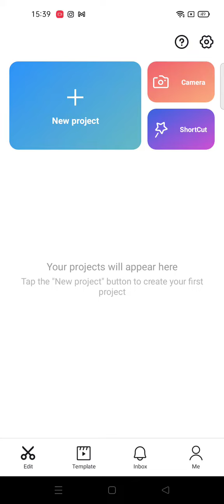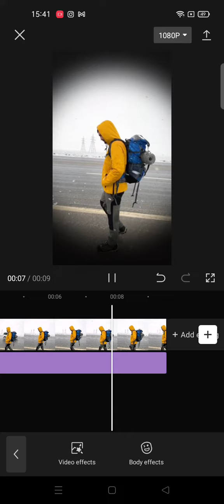Spotlight Effect On CapCut Apps || CapCut Tutorial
Hello YouTube!
In this video i wanna Share Tutorial about how to add Spotlight Effect On CapCut Apps..